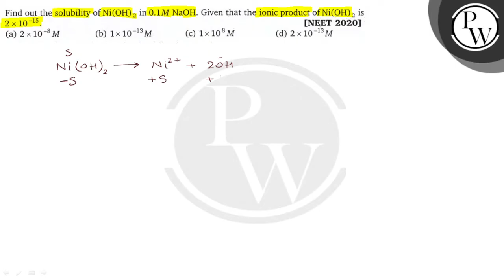Find out the solubility of Ni(OH)_2 in 0.1 MNaOH. Given that the ionic product of Ni(OH)_2 is 2 ×...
Find out the solubility of Ni(OH)_2 in 0.1 MNaOH. Given that the ionic product of Ni(OH)_2 is 2 × 10^-15
[NEET 2020]
(a) 2 × 10^-8M
(b) 1 × 10^-13 M
(d) 2 × 10^-13M